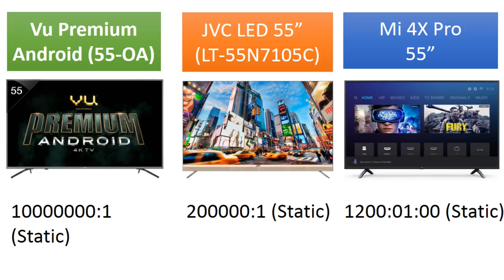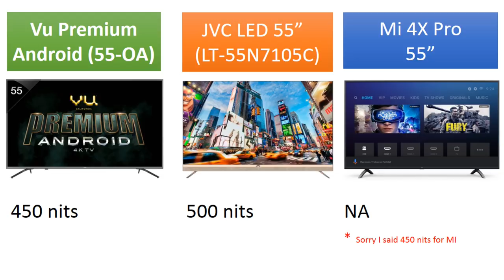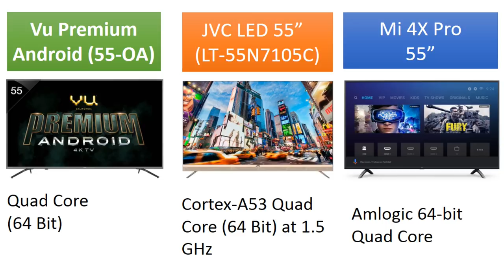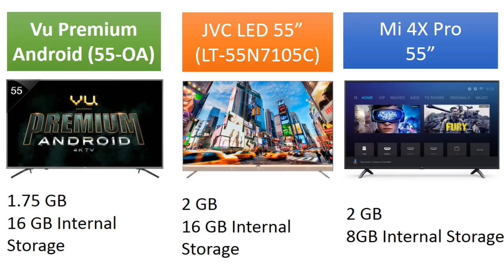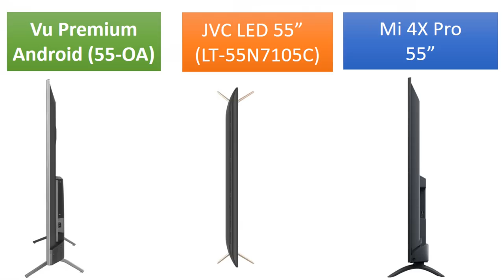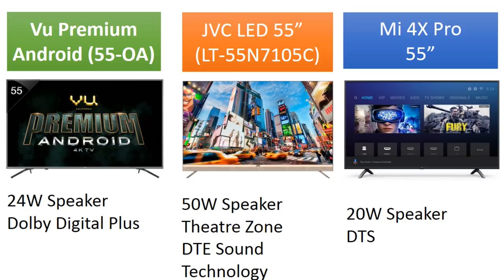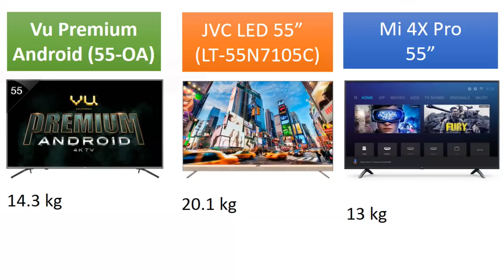VU vs MI 4X Pro vs JVC 55 inch Smart TV comparison | Budget TV in your Budget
Hello friends, in this video, I have done the comparison of VU vs MI vs JVC 55 inch Smart TV.
1. Vu Premium Android (55 inch) Ultra HD (4K) LED Smart TV  (55-OA)

Common Specs:
Ultra HD (4K) 3840 x 2160 Pixels
24 W Speaker Output
60 Hz Refresh Rate
3 x HDMI | 2 x USB
A+ Grade Panel

2.Mi LED Smart TV 4X Pro 138.8 cm (55) with Android

Common Specs:
50 W Speaker Output
60 Hz Refresh Rate
3 x HDMI | 2 x USB
A+ Grade Zero Dot Samsung Screen Cells with Quantum Blacklit Ultra HD Panel

3. JVC 140cm (55 inch) Ultra HD (4K) LED Smart TV with Quantum Backlit Technology  (LT-55N7105C)

Common Specs:
20 W Speaker Output
60 Hz Refresh Rate
3 x HDMI | 2 x USB